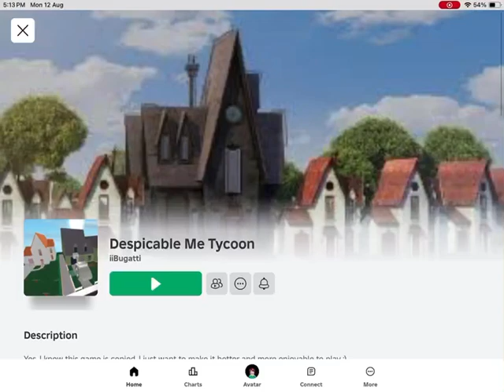Despicable me tycoon